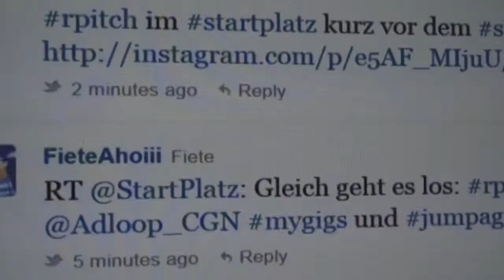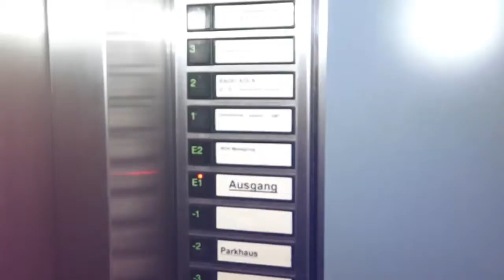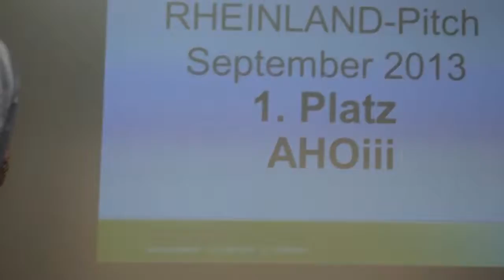Rheinland Pitch Volume 6 im STARTPLATZ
Damit der Rheinland Pitch im STARTPLATZ immer reibungslos läuft, arbeiten im Hintergrund die Mitarbeiter/in auf vollen Touren. Dieses Mal zeigen wir Sara, Viktoria, Elisa und Joanna bei Ihrer Arbeit.
Startups und Gründer präsentieren beim Rheinland Pitch sich und Ihre Idee einem breitem Publikum. Dieses Mal gewinnt das Team um die Kinder-APP Fiete.